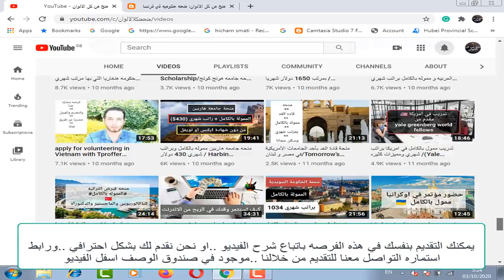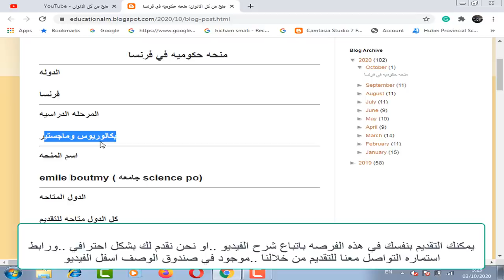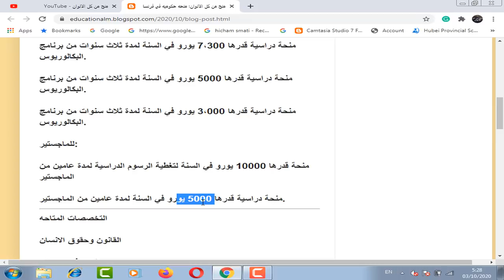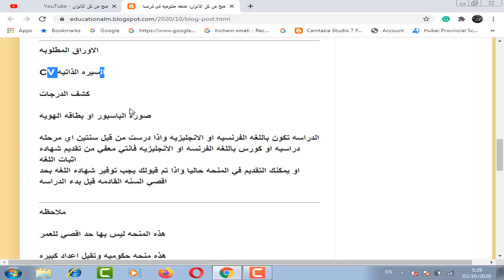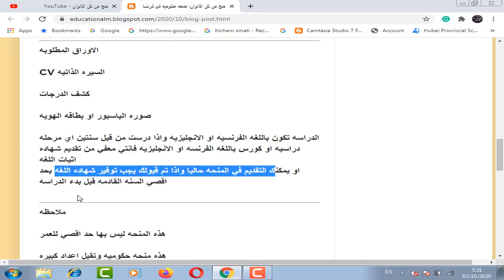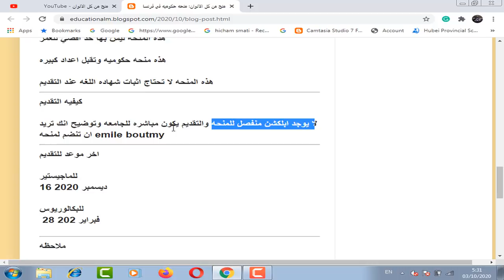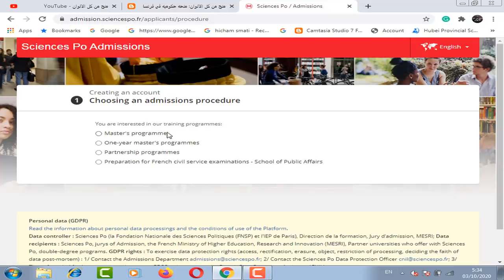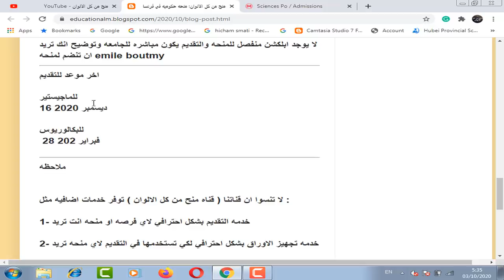منحه دراسيه في فرنسا ومموله بالكامل براتب شهري ورسوم الدراسه مجانا ومتاحه للبكالوريوس والماجيستر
منحه دراسيه في فرنسا ومموله بالكامل وبها رسوم الدراسه مجانا و راتب شهري 5000 يورو  و المساعده في تاشيره فرنسا و هذه المنحه متاحه لمعظم المراحل الدراسيه من بكالوريوس وماجستير وبها تخصصات كثيره ولا تحتاج شهاده لغه بشكل الزامي عند التقديم  ومتاح الدراسه في هذه باللغه الانجليزيه أو الفرنسيه وليس هناك حد اقصي للعمر للتقديم في هذه المنحه